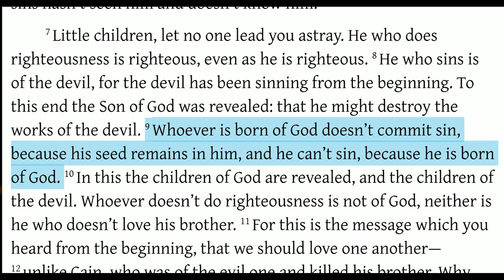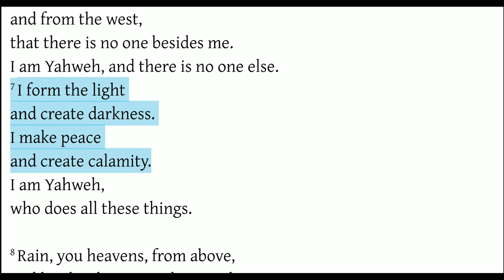This is Why Adam Sinned & Jesus Didn't (1John 3:9)